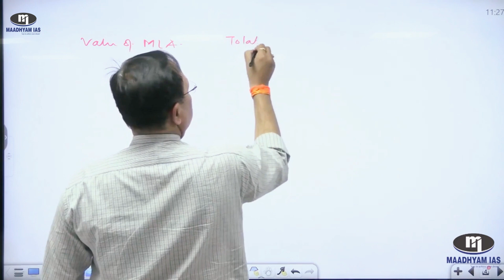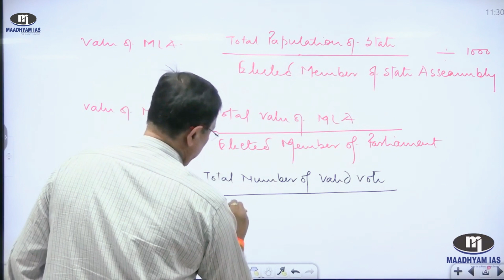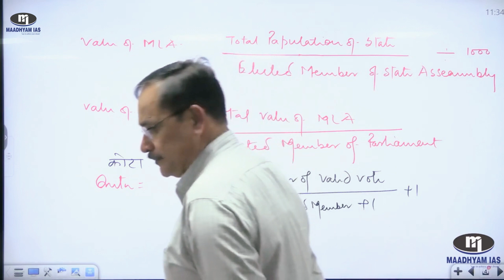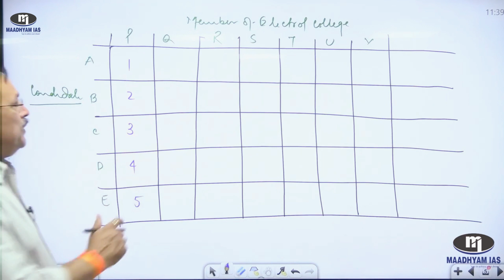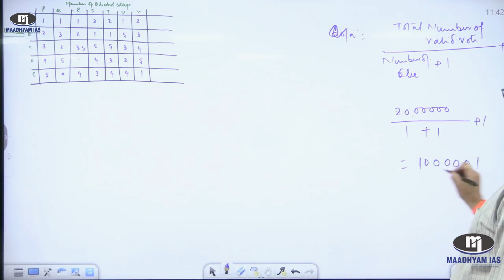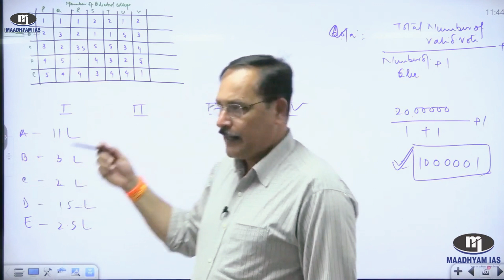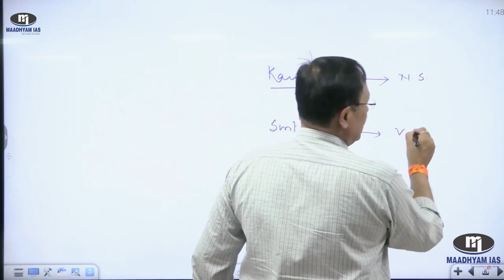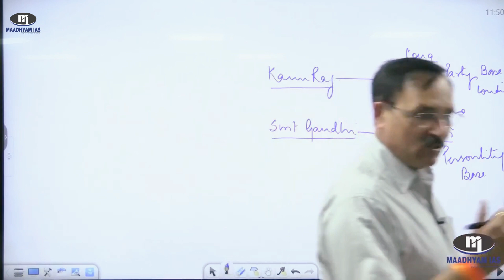Parliamentary System V/S Presidential System part - 4 || Maadhyam IAS || by Ajay sir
upsc

 / maadhyamias   Our Pravah Test Series

 • Maadhyam IAS : Pravah Test Series || ...
Our faculty Delhi Team Description

 • Maadhyam IAS || Our Delhi Faculty tea...
Our polity Faculty

 • Maadhyam IAS || Indian Polity || Stat...
Our polity Lecture-1

 • Maadhyam IAS || Indian Polity Lec-1 |...
UPPCS Syllabus discussion Part-1

 • UPPCS Mains Syllabus || Part-1|| : A ...

 • 1 January and 2 January 2023 Daily Cu...
Our Editorial Analysis

 • 1 January and 2 January 2023 Daily Ed...
Our Daily Current Affairs Hindi

 • Daily Current Affairs Lecture-1 || IA...   //

 • Daily Current Affairs Lecture-2 || IA...